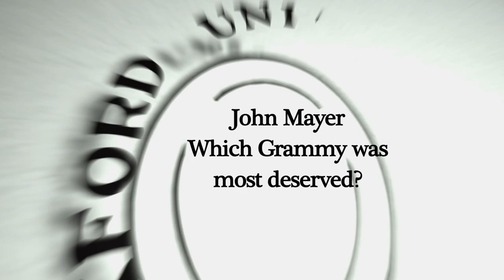Most Deserved Grammy Award | John Mayer | Oxford Union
John Mayer humbley tells of his Grammy Award achievements.

John Mayer speaks of his luck in winning Grammy Awards and tells which, which one he was most proud to recieve.
Filmed on Friday 25th October 2013

ABOUT JOHN MAYER:
John Clayton Mayer is an American guitarist, singer-songwriter, and producer. His first two studio albums, Room for Squares (2001) and Heavier Things (2003), did well commercially, achieving multi-platinum status. In 2003, he won a Grammy Award for Best Male Pop Vocal Performance for "Your Body Is a Wonderland." In total he has won 7 Grammy Awards.

ABOUT THE OXFORD UNION SOCIETY:
The Union is the world's most prestigious debating society, with an unparalleled reputation for bringing international guests and speakers to Oxford. It has been established for 190 years, aiming to promote debate and discussion not just in Oxford University, but across the globe.